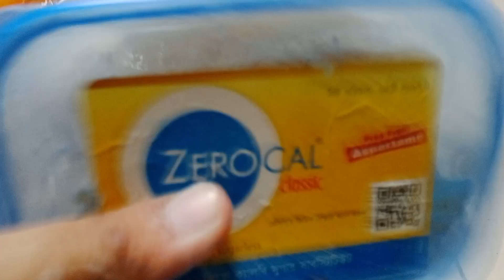মাএ ১০মিনিটে বিকালের নাস্তা বা বাচ্চাদের টিফিনের জন্য ঝটপট ক্রিস্পি চিকেন ফ্রাই। Crispy Chicken fry